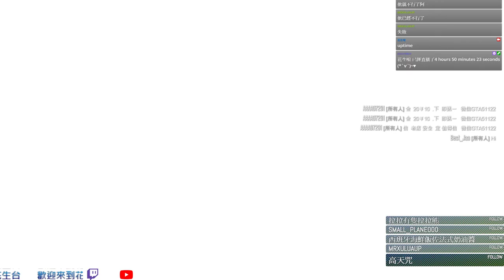20200622 GTA5 Part3